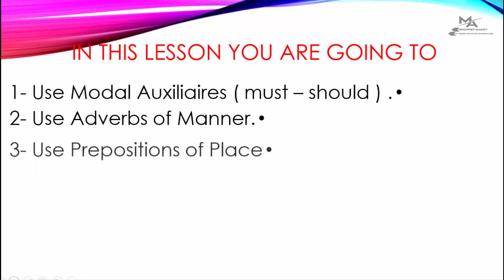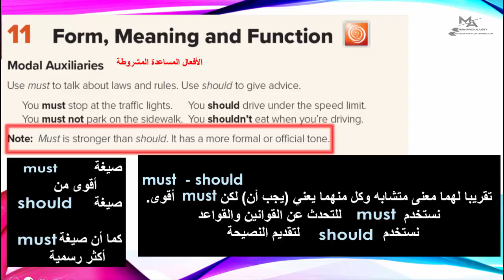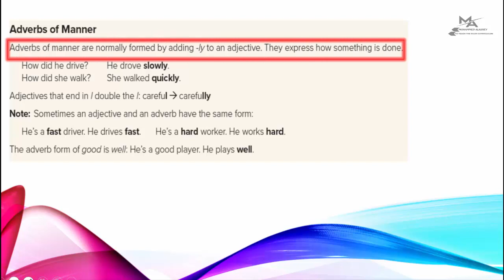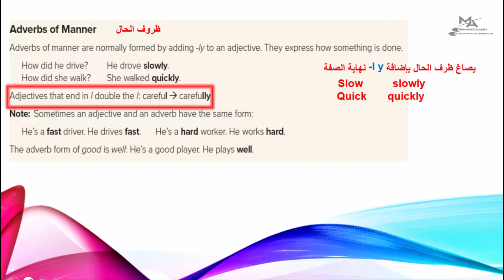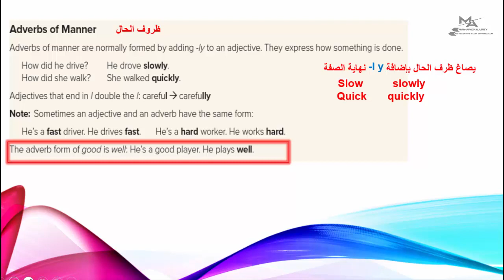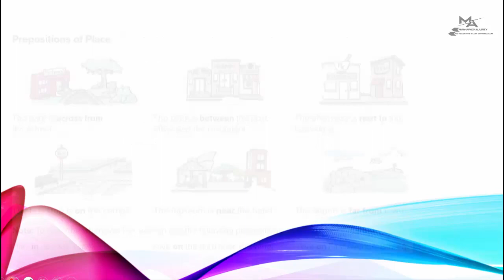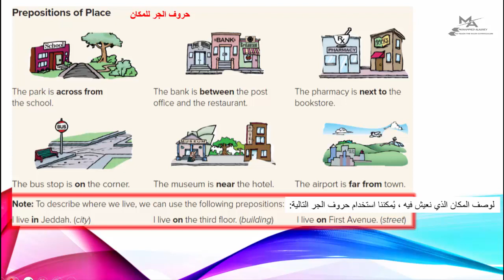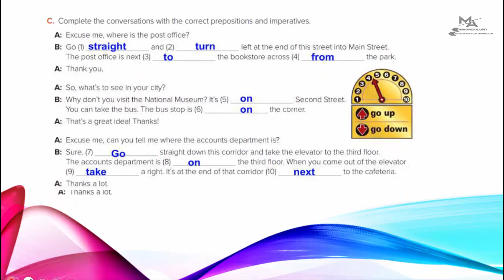إنجليزي أول ثانوي الوحدة الخامسة Mega goal1Did You Hurt Yourself? Form, Meaning ,Function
شرح منهج إنجليزي أول ثانوي
مقررات
ميجا جول 1
الفصل الأول
الوحدة الخامسة
صفحة 78 – 79
كتاب النشاط 55 - 56
Mega Goal 1
? Did You Hurt Yourself
11 Form, Meaning and Function
Page 78 – 79
Workbook 55 -56
1442